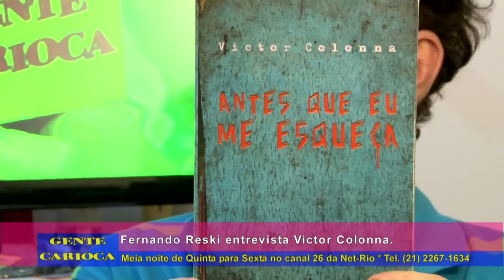Fernando Reski entrevista Victor Colonna